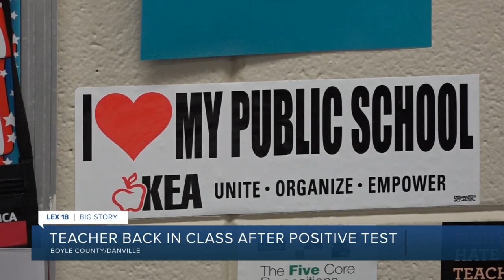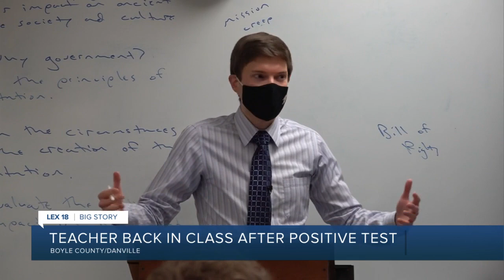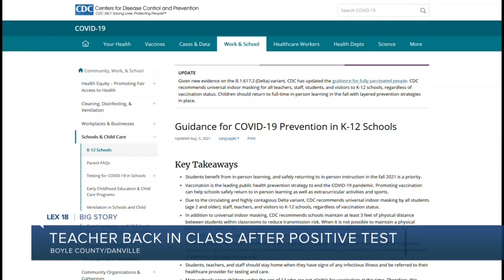Teacher back in school after positive COVID test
A Boyle County teacher tested positive for COVID-19 despite being fully vaccinated. He shares with LEX 18 he's glad he's wearing his mask in the classroom to protect his students and their families.